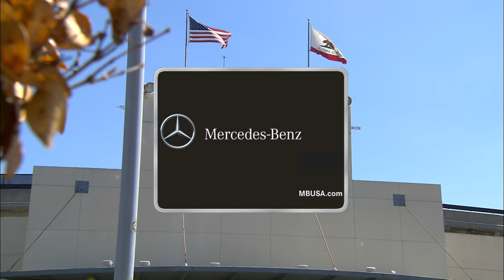BAL AT OAK - August 05, 2015